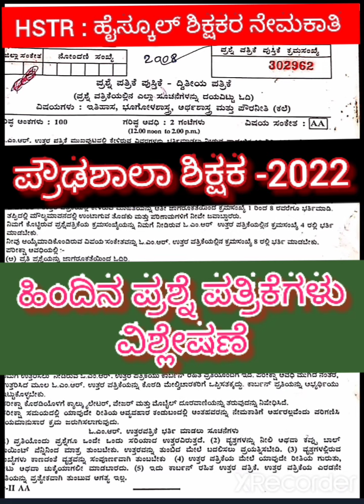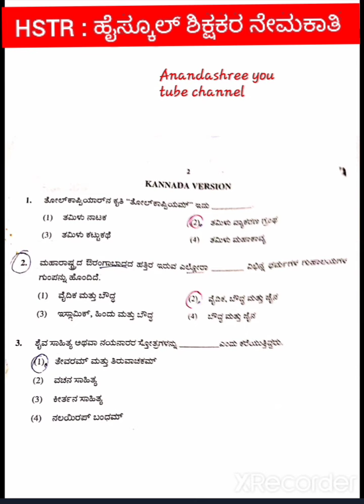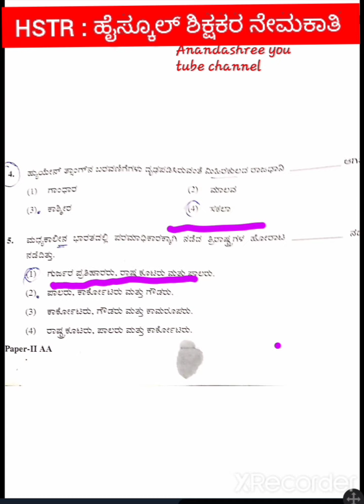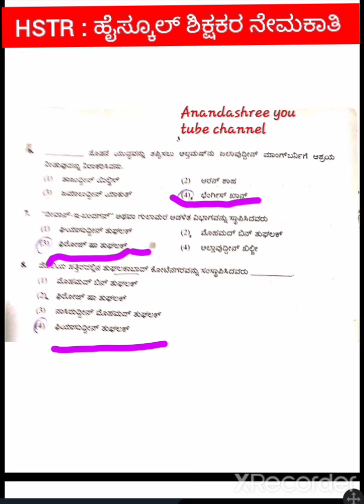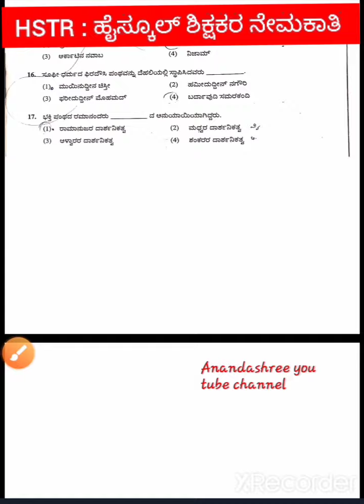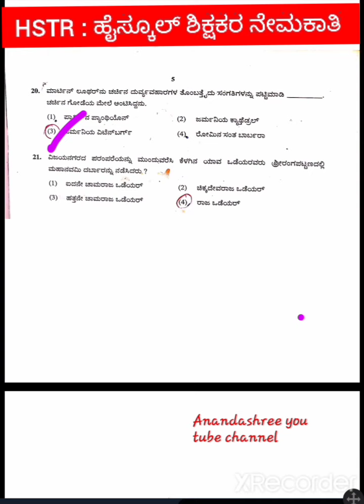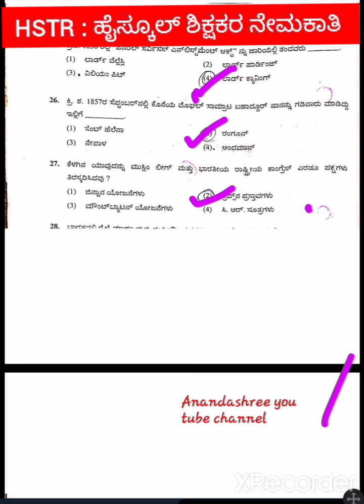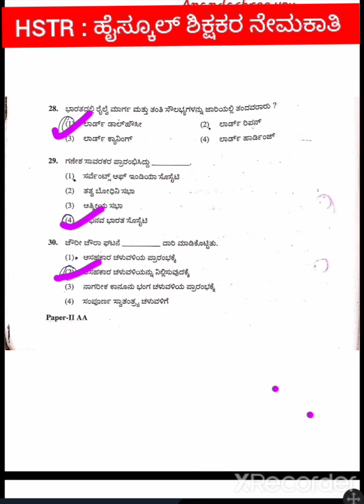HSTR recruitment 2022// Paper-2 // ಕಲಾ ವಿಭಾಗ //ಪ್ರಶ್ನೆ ಪತ್ರಿಕೆಗಳ ವಿಶ್ಲೇಷಣೆ // ಭಾಗ-1